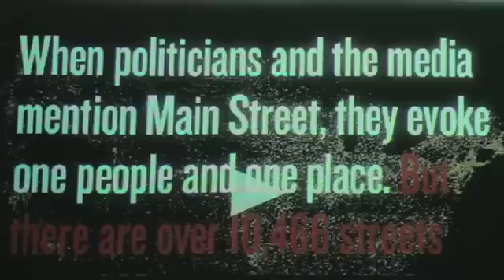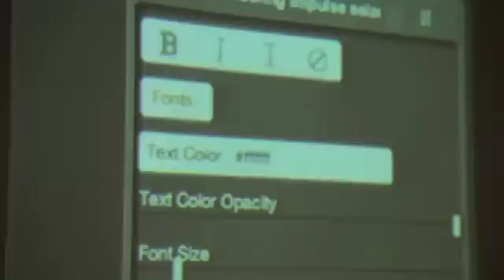Zeega | Library Lab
Enables faculty, students, staff and the general public to collaboratively view, curate, annotate, exhibit and remix Harvard-­‐owned digital multimedia.